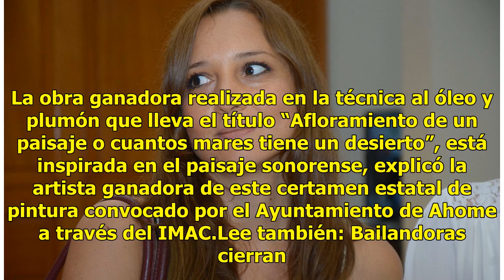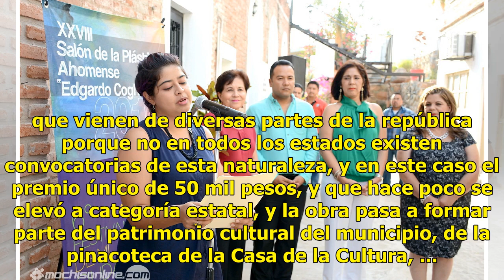Premian a ganadora del Salón de la Plástica Ahomense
Los Mochis, Sinaloa.- El alcalde de Ahome, Manuel Urquijo Beltrán, ayer por la mañana hizo entrega de un cheque por 50 mil pesos en premio a la artista plástica culiacanense Brenda Virginia Castro Rascón, quien resultó la ganadora absoluta del 30 Salón de la Plástica Ahomense “Edgardo Coghlan” 2018 ...